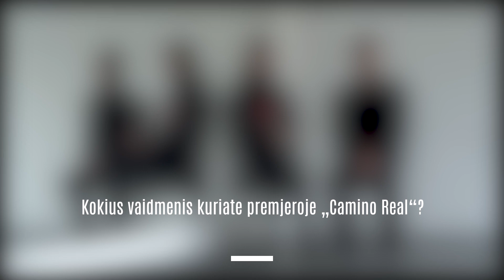CAMINO REAL – Irena Sikorskytė ir Rokas Pijus Misiūnas | Premjeros belaukiant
Jau mažiau nei po dviejų savaičių Juozo Miltinio dramos teatro Didžiojoje scenoje paskutinė šio sezono premjera – CAMINO REAL!

O kol sulauksime premjeros, kalbamės su aktoriais Irena Sikorskyte ir Roku Pijumi Misiūnu.

Kuo, pasak aktorių, išskirtinis šis kūrinys? Ir kaip sekasi dirbti scenoje su puikiai pažįstamu buvusiu kursioku?

Premjera gegužės 20 ir 21 d. 18 val.